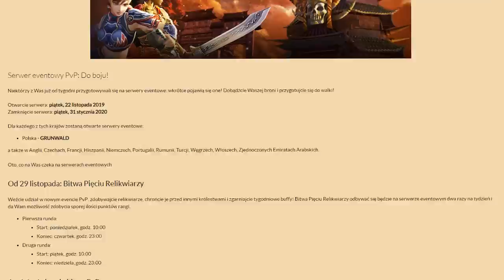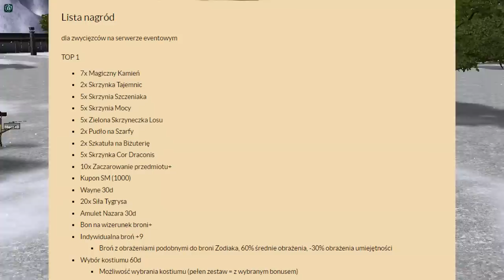SERWER PVP - RELACJA ZE STARTU - METIN2.PL GRUNWALD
Dzisiaj mam dla Was relację z piątku i soboty, czyli startu globalnego serwera pvp metin2.pl od Gameforge. Zapraszam do dyskusji na temat serwera 😉

► Tu możesz mnie wesprzeć, z góry dziękuję!
► Chciałbyś szybciej kolejny film ☛ Łapka w górę !
► Mój drugi kanał do privów ☛ Link na Facebook'u

 ☛ W tle:
Muzyczka z m1